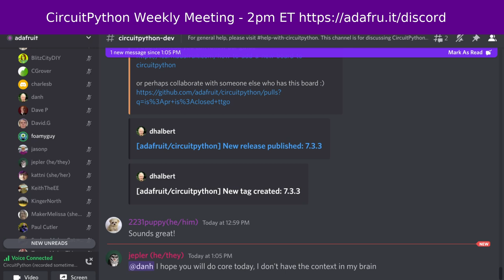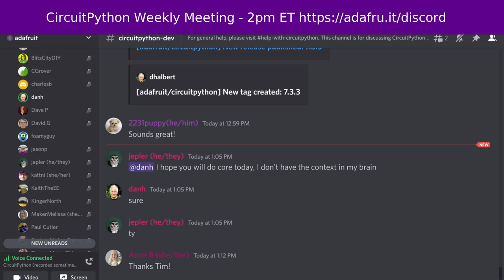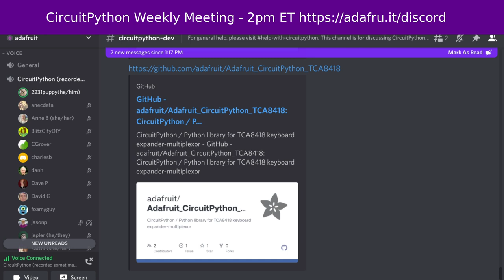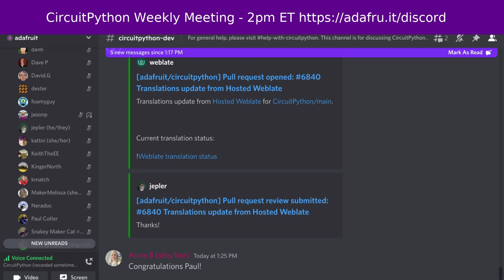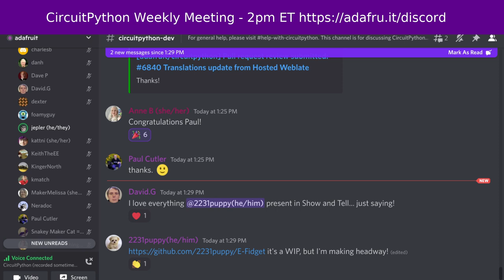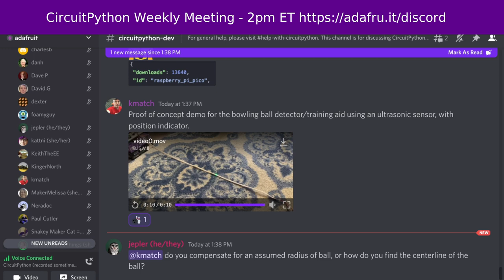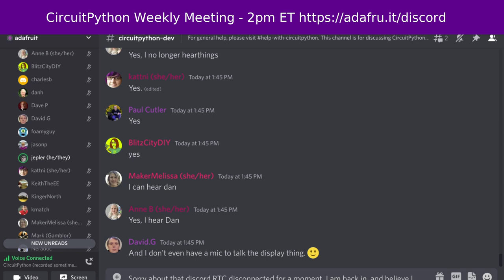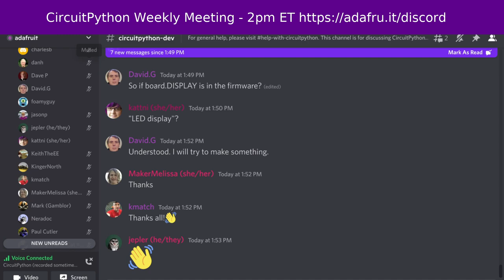CircuitPython Weekly Meeting for August 29, 2022 @circuitpython